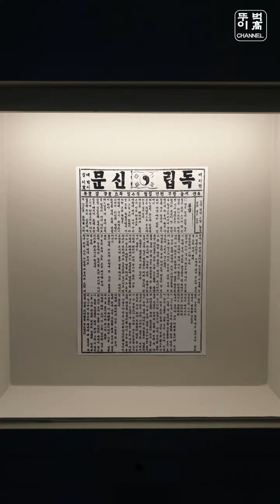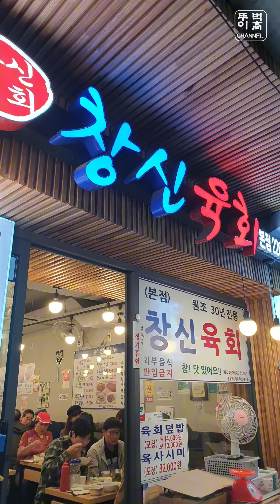2023.10 일동회 트레킹 [청계천 코스]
대학동창 모임인 일동회에서 월 1회 실시하는 2023년 10월 트레킹 : 청계천 코스 (광화문 광장-덕수궁 돌담길-덕수궁-청계천-광장시장-DDP)